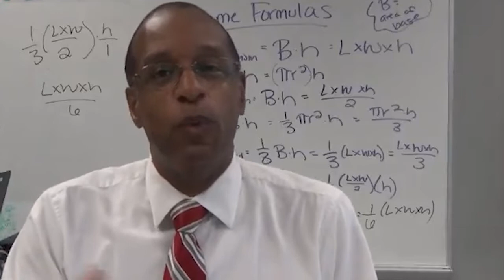Wicomico Public Schools A Great Education For All Students